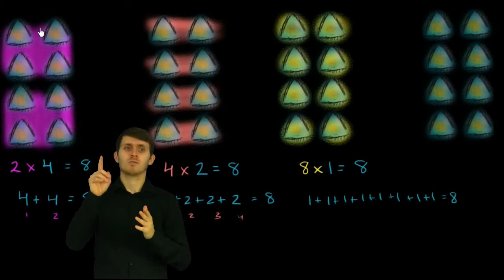Jeszcze o mnożeniu - wersja migowa